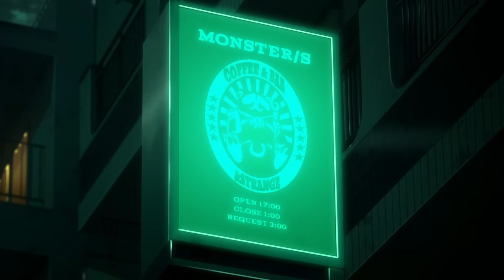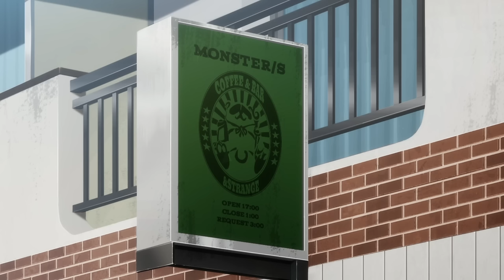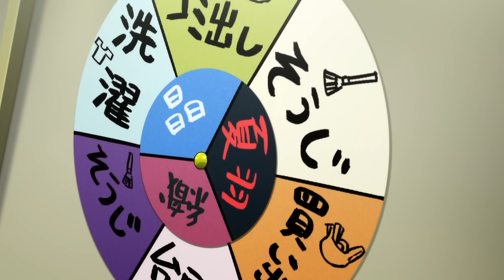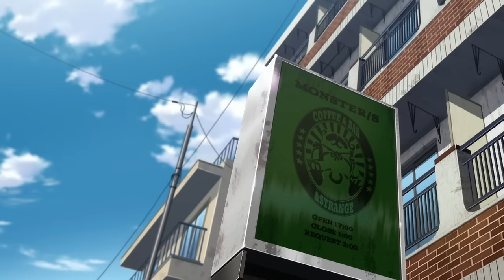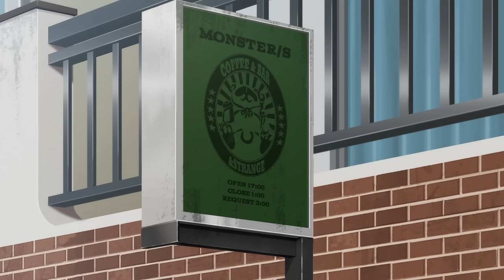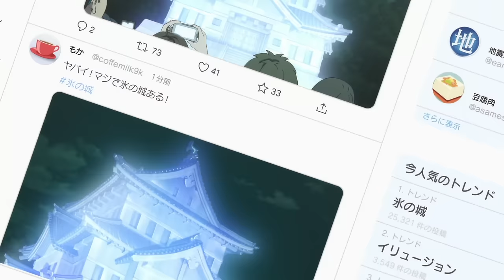Worthless Orphan Boy Realizes He is An Immortal Demon And Takes Revenge | Anime Recap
the story of your typical anime orphan who turns out to be a mega demon orphan instead...

anime recap, anime summary, anirecap, anime recapped